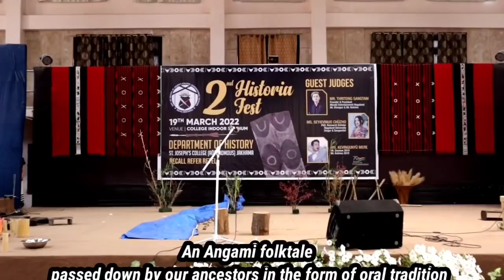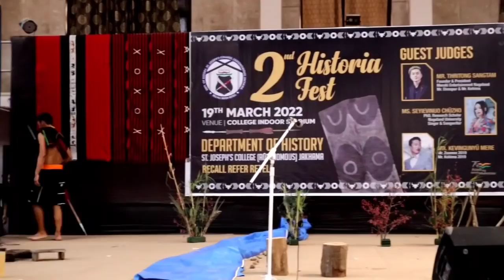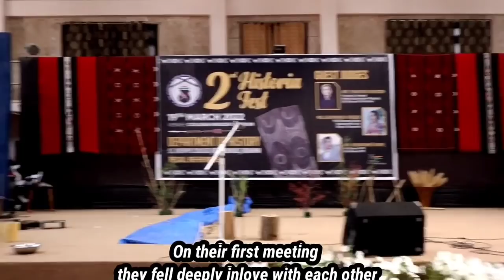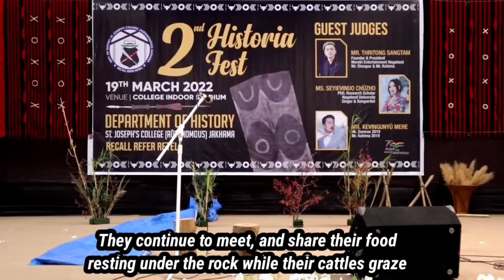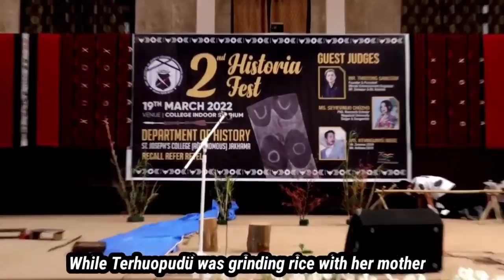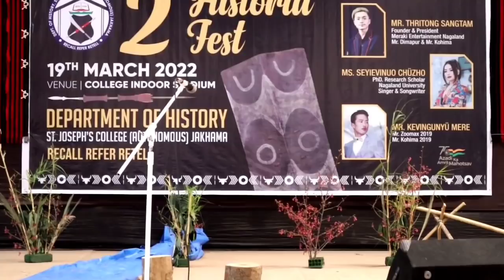Love Story of Tso-o and Terhuopudü an Angami folktale |Historia Fest 2022|St. Joseph College Jakhama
This Drama act was awarded  first in 2nd Historia Fest 2022.
Won by Post Graduate of History department 2nd year.